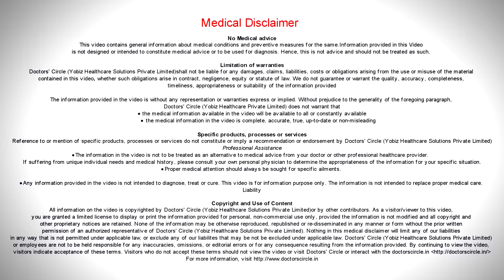Homeopathic treatment for urinary tract infection - Dr. Surekha Tiwari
UTI or urinary tract infection, it is  a very  common infection in summers. The entire machinery of urine is dependent on the amount of water you have taken. If the amount of water has not been adequate, there is  going to be concentration of  urine inside the bladder. Once the  concentration has happened there are inherent bacterial colonies  which otherwise  stays  dormant. given a  nice  condition,  or alerted  pH  of the urine or laden  with a lot of salts,  these  bacterial colonies  can  multiply . In such cases the normal  symptoms would be there  would be frequency of urination, there would be discomfort  while urinating, you  may have fever, there  may be chills and the fevers  during UTI’s can be very high. The remedies in homeopathy can be many, heap, they work in the normal body conditions. You have to drink water. There is a very nice dictum which says drink  1  liter  of water per  25 kg body weight. Do listen to this. Number two , please  use  public  places  with great caution,  wash the seat,  wipe the seat,  but sit on  a  lace which has  been tidied  or cleaned  by you. Third always try and wipe yourself  or  wash yourself  after every discharge. As far as the homeopathic medicines, the most famous  homeopathic medicine for UTI in homeopathy is cantharis. But  cantharis  is only one part of the  medicine, there are other medicines also which can correct the pH in  a  matter of  5 to 6   hours and the patient can get a lot of relief. Homeopathy and urinary tract infection are completely  suited to each other.